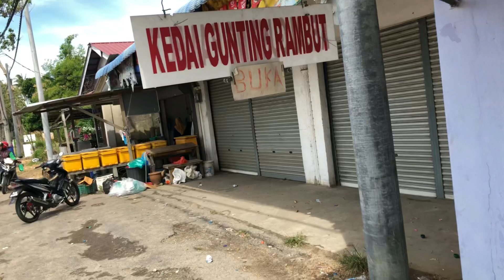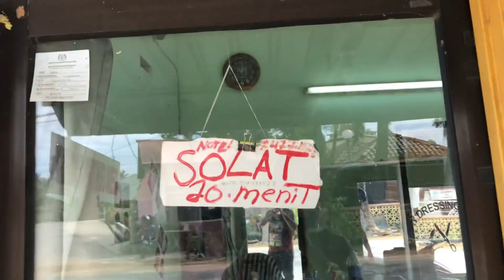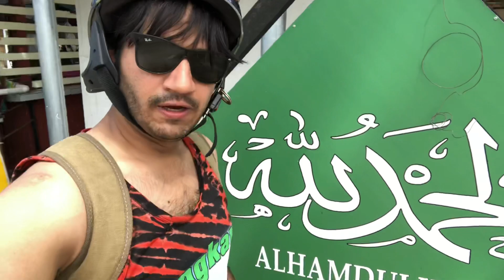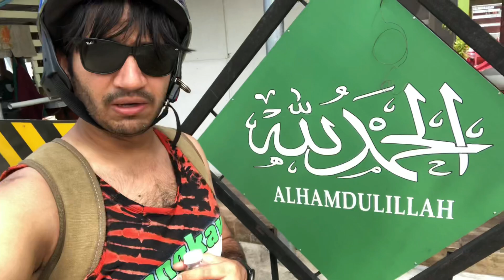Beaches and mosques in Langkawi Malaysia | Imran Hassan Vlogs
Its just a transit VLOG on our last day at Langkawi, has some roaming around and found some beautiful mosques 🕌